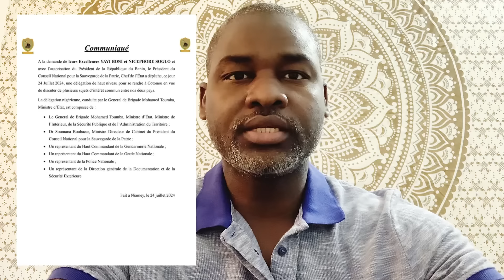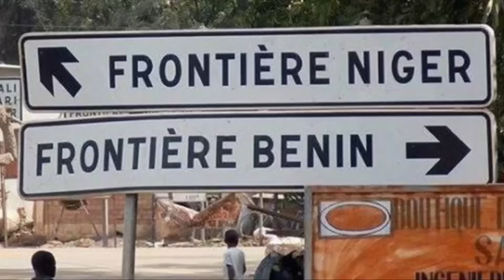Niger - Benin - karshen tarzoma yazo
Karshen tarzom tsakanin Niger da Benin .